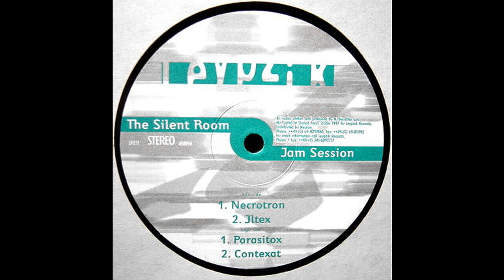The Silent Room - Necrotron (Acid Techno 1997)